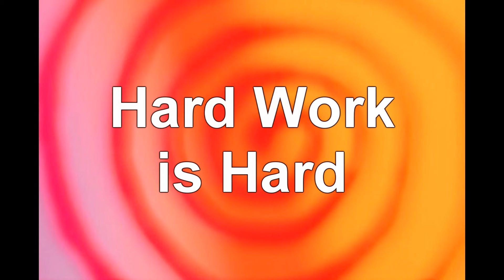What I'd do if I cosplayed as....Grayson!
I have so many ideas for cosplays I'll never be able to do them all. So I'm going to tell you what I'd do if I were cosplay as certain characters. If you have any suggestions on characters let me know.